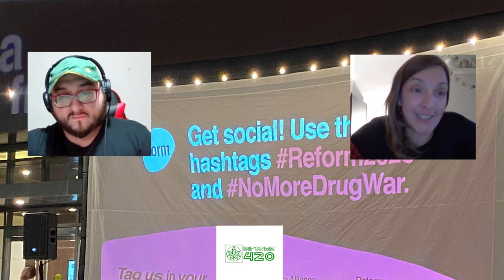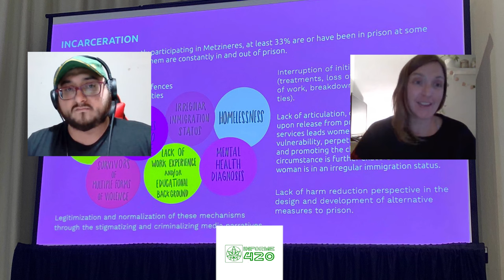REFORM, AMOR y nuevas POLÍTICAS DE DROGAS con Patricia Amiguet y más noticias en Informe420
Hoy en informe 420 charlaremos sobre Reform, amor y nuevas políticas de drogas con Patricia Amiguet. También seguiremos la actualidad de la Ley alemana, que sufre un nuevo retraso y otras noticias destacadas.